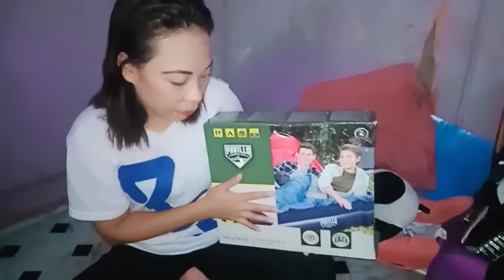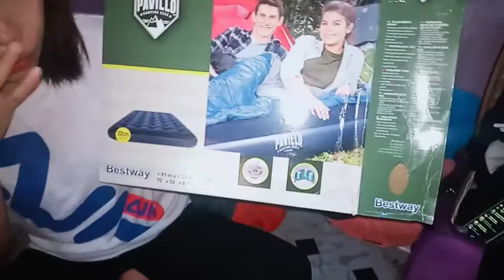Unboxing Air Bed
unboxingAirBed yes makakatulog na kami Ng maayos ni adie di na sasakit likod namin thank you shopee